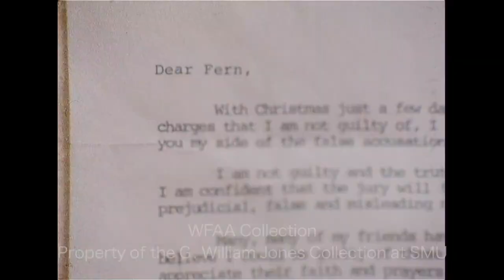T. Cullen Davis Sent a Letter to His Employees Declaring His Innocence in Murder Case - January 1977